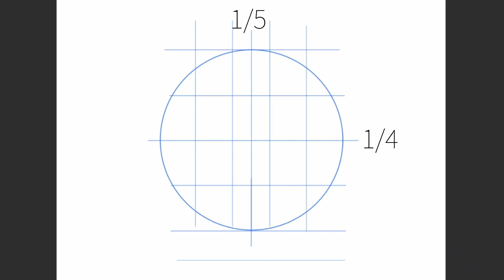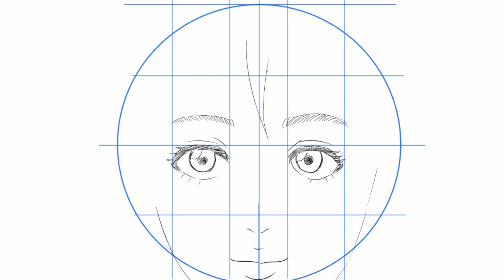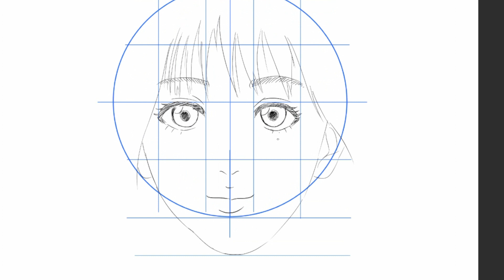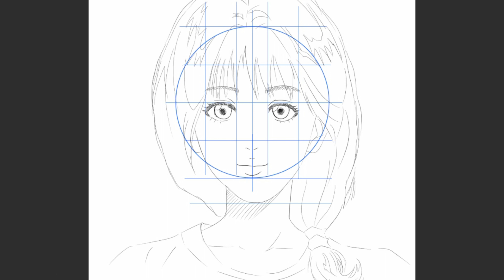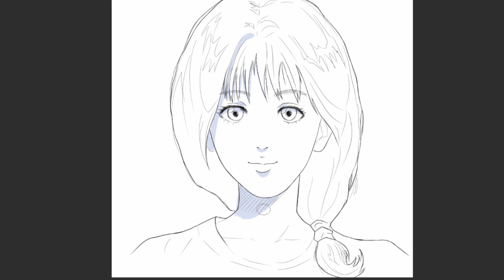赤木 晴子長髮|畫畫灌籃高手how to draw slam dunk|Akagi Haruko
THE FIRST SLAM DUNK
如何畫男兒當入樽赤木 晴子
如何画灌篮高手赤木 晴子
スラムダンクあかぎ はるこのぶの描き方